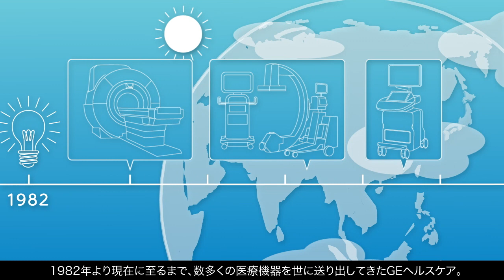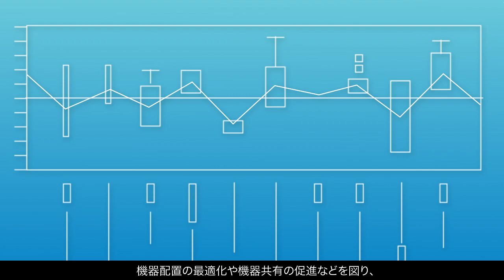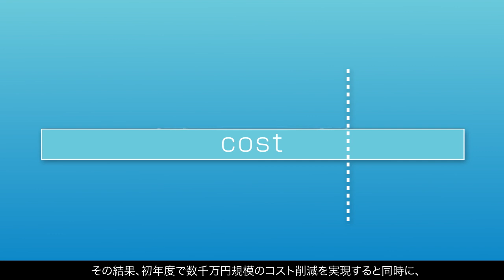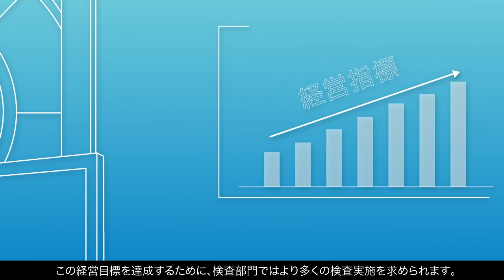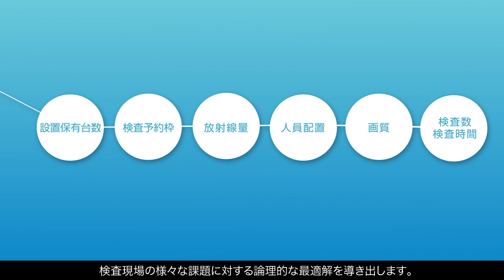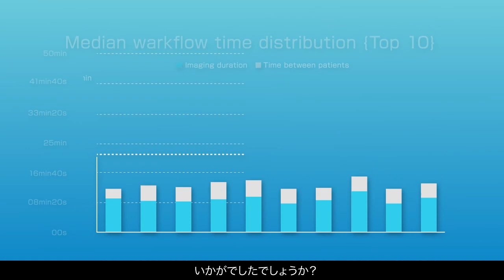持続可能な医療の実現に向けて－GEヘルスケア・ジャパンが提供する医療施設向けソリューションサービス